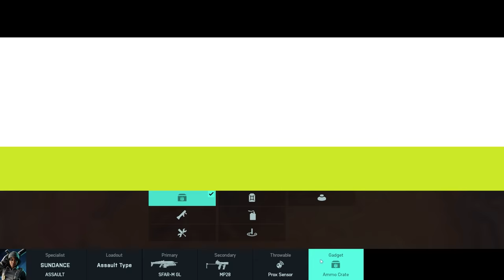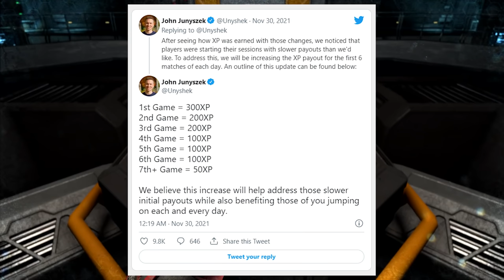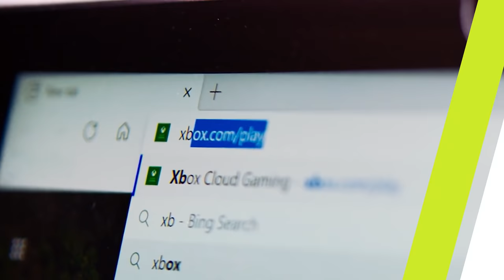Battlefield 2042 MAJOR EXPLOIT Found - GTA Remasters Fixed? - Today In Gaming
Battlefield 2042 players discovered a game-breaking exploit